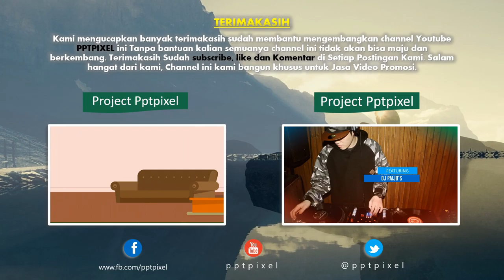Jasa Video Promosi, Video Marketing, Video Penjualan di Kota Semarang, Jawa Tengah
Jasa Video Promosi, Video Marketing, Video Penjualan di Kota Semarang, Jawa Tengah. Harus diakui bahwa pemasaran berbasis digital menjadi alternatif pilihan yang sangat efektif.